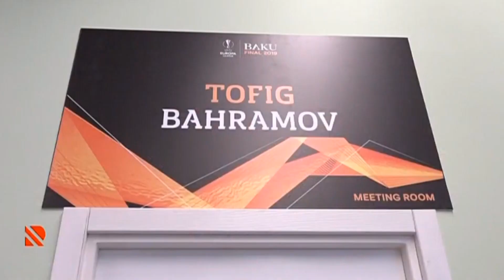Böyük oyunun beyin mərkəzi